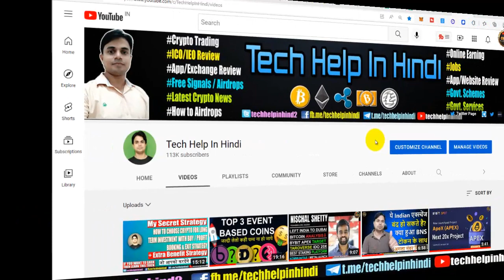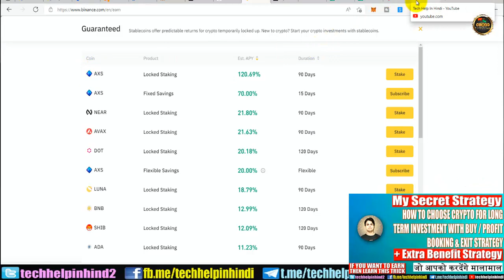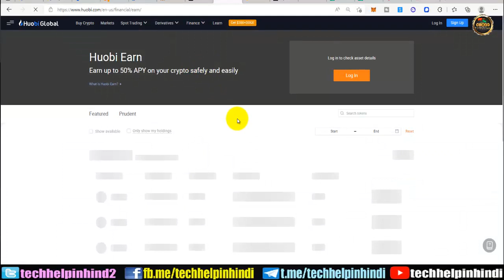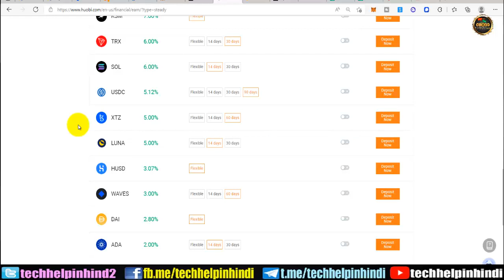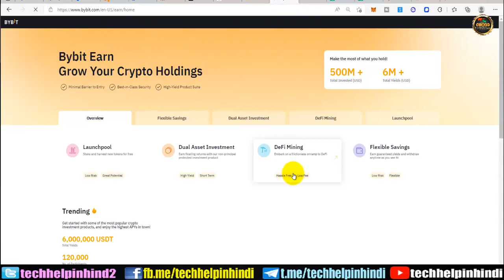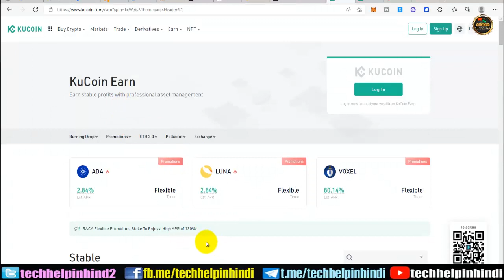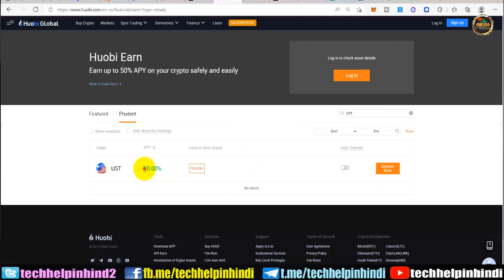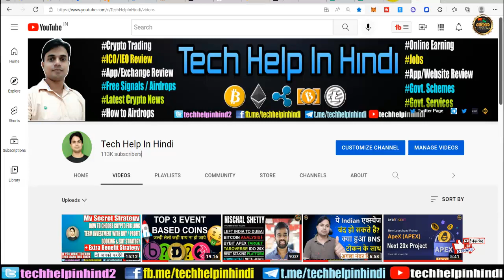Best Staking Platform in Centralized Exchanges with high reward | Top Passive Income Platforms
Best Staking Platform in Centralized Exchanges with high reward - Best Passive Income Platform
Earn Interest On Your Crypto 2022 💰 Which Is The Best Crypto Staking Platform? Passive Income

Friends, is video me apko best centralized exchanges me konsa platform staking reward high de rha hai or best bhi hai, wo bataya gya hai or sath me apko 2-3% ki jagah direct 15% kaise stable coin se interest le skte hai is video me wo bhi trick batayi gyi hai.

30% TAX नहीं है ये | 38% से 43% पड़ेगा जानिये कैसे | अब क्या होगा? Crypto Tax almost 40% in India

WORK FROM HOME | BEST ONLINE JOB | LEARN & EARN 10K TO 50K | EARN MONEY ONLINE BY MCS LEARNING PROGRAM

How to participate in IDO | IDO kya hota hai | best lauchpad | Vesting kya hoti hai | Stake kyu karna padta hai | Kitna Profitable hota hai?

highest interest paying crypto websites
get paid interest on crypto
which crypto pays interest
best interest rates for crypto staking
how to earn interest on crypto
crypto savings rates
Best Places to Stake Your Crypto and Earn interest 2022
5 Best Crypto & Bitcoin Lending Sites to Earn Interest
12 Places To Earn Cryptocurrency Rewards
8 Best Crypto Savings Accounts for Earning Interest in 2022
What is the best place to earn interest on cryptocurrency?
bybit earn
binance earn
huobi earn
mexc earn
gate.io earn
kucoin earn
coinbase earn
best staking platform
best staking reward
nexo
mcs
blokfi
celcius network
trustwallet
metamask
tech help in hindi videos

Time Codes
00:00 info
0:58 binance platform
4:33 huobi platform
6:38 bybit staking platform
9:21 mexc staking platform
10:12 kucoin staking platform
11:43 gate.io staking platform